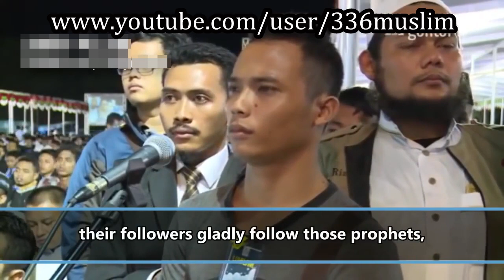Christian Converts to Islam with Zakir Naik in Indonesia Dawah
SubhanAllah!!! Christian Crys whiling Accepting Islam!